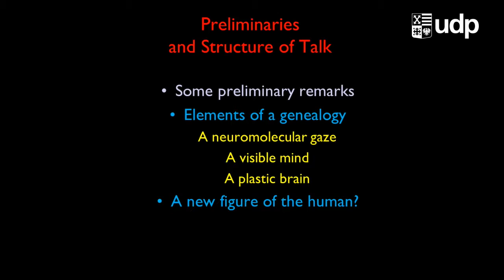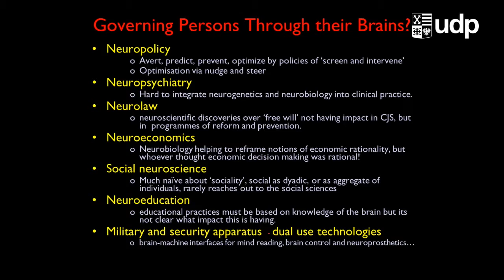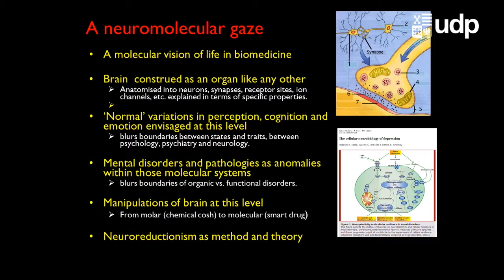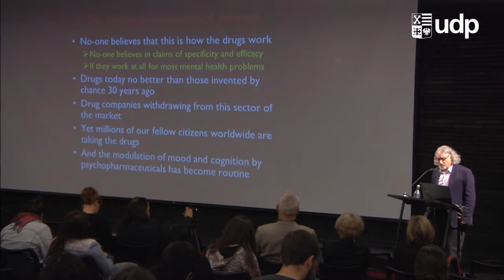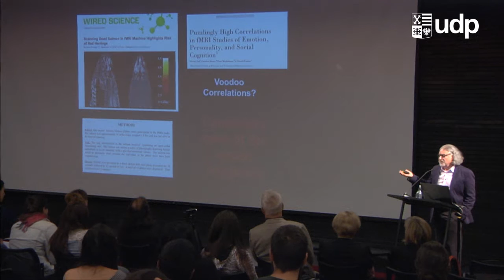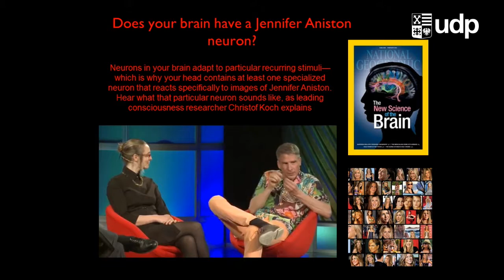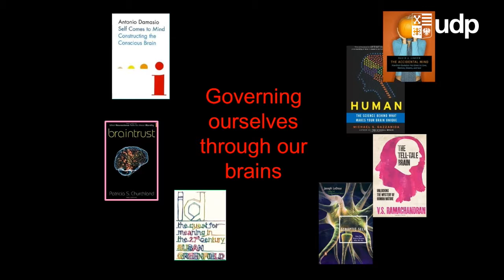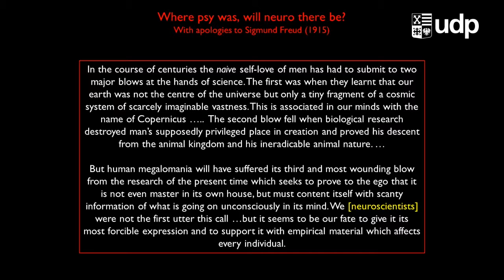Conferencia "Governing conduct in the area of the brain”, con Nikolas Rose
El coloquio tuvo como objetivo la discusión de las perspectivas actuales sobre Biopolítica y sus intersecciones con la biociencia, la farmacología y la medicina. Las discusiones buscan las relaciones de estas perspectivas con el individuo y las gubernamentalidades, especialmente en el contexto de América Latina y de Chile.